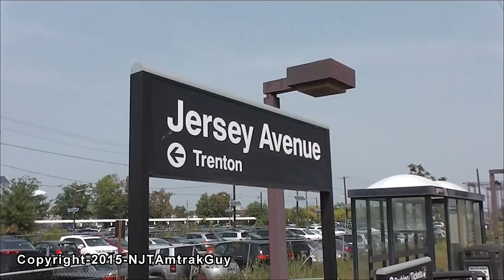Midday NJ Transit and Amtrak trains at Jersey Avenue part 1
I decided to take a ride out to the Jersey Avenue station to watch some of the midday and evening NJ Transit and Amtrak trains run through. We start with a very friendly engineer driving an Amtrak (GP38 I believe) work diesel with a horn show. I believe the last time I was at this station was a year ago so I wanted to set out again mainly to watch the long distance Amtrak trains and to see how many AEM-7's are left in service. I really want to make sure I catch these locomotives before they are completely retired because I have a feeling around this time next year they will probably be gone as the newer ACS-64 Sprinters continue to be placed in service. As much as I like the new Sprinters the AEM-7's where the classic workhorses of the Northeast Corridor for about 35 years and even outlasted the HHP-8 locomotives.

Other than that we get to see some high speed NJ Transit multilevel and single level Comet trains flying by as well being hauled or pushed by ALP-46 and ALP-46A locomotives. There where also a few equipment moves while I was here and even though it was somewhat hot outside the light breeze helped keep me cool. Also the local track was out of service due to work being done near Princeton Junction.